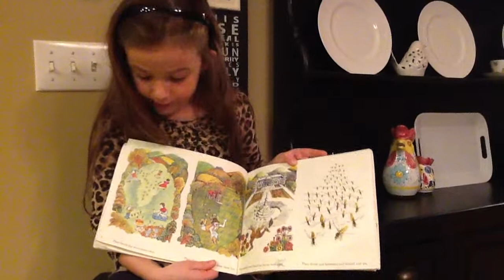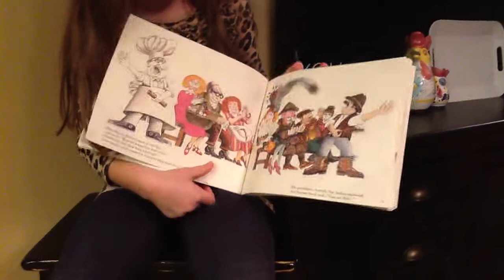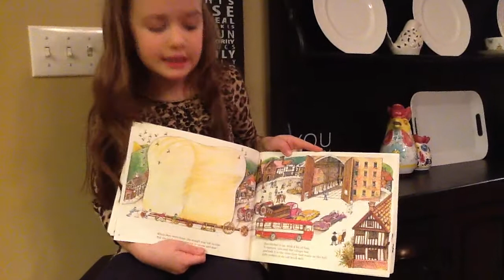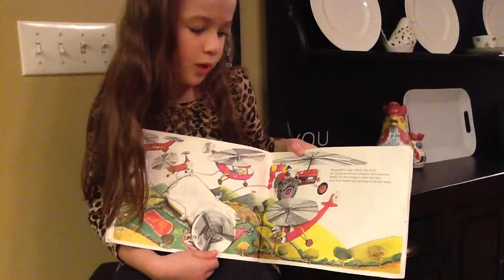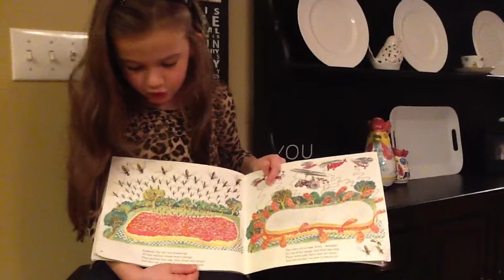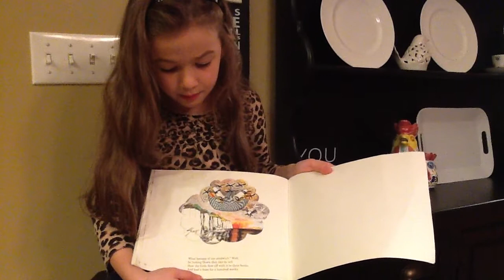The Giant Jam Sandwich read by Maria January 2015. Six years old.